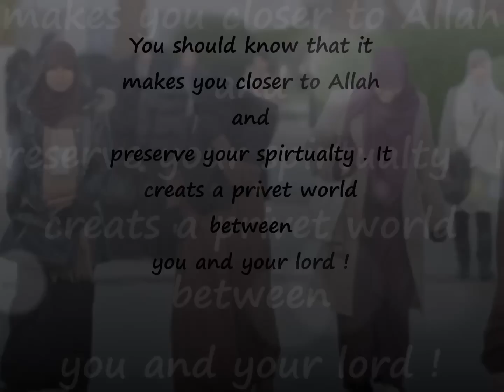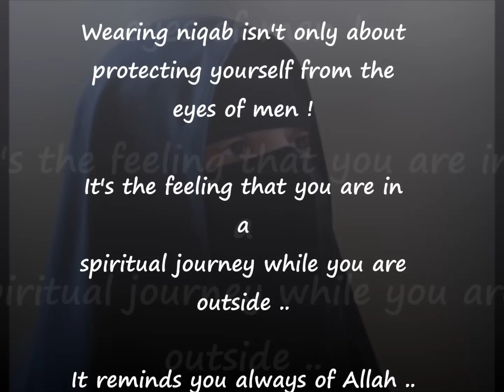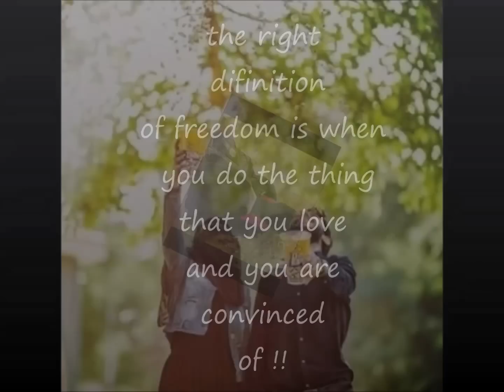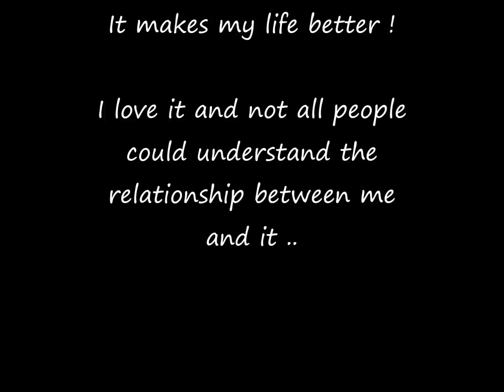Facts you may not know about niqab ! MUST WATCH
I tried to correct the misconception about niqab